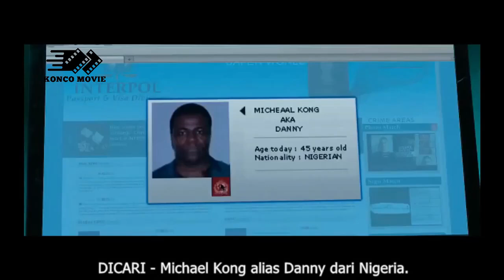PURA - PURA LUGU DIDPAN MFIA DAN MANUT TAK TAU ASLINYA MALAIKAT MAUT II ALUR CERITA FILM INDIA